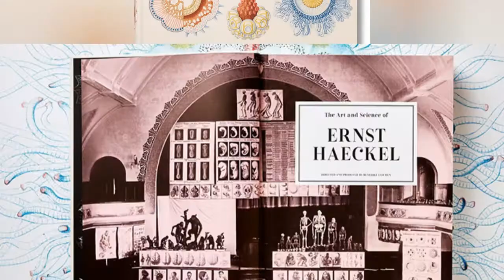Ernst HaeckelS The Art Of Science Some Of The Best Colorful Rendered Illustrations From The 😃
Ernst Haeckel, a biologist from Germany, who has dedicated his life for studying more on the flora and fauna along with drawing their peculiar and specific characteristics, has gathered data to the most immense details. All through his life, he has come up with immense renderings and it has helped the larger audience know about the biological discoveries. He has also discovered microbes, used scientific terms and coined them

0:00 - Intro
0:00:12 -

0:00:21 -

0:00:30 -

0:00:39 -

0:00:48 -

0:00:57 -

0:01:06 -

0:01:15 -

0:01:24 -

0:01:33 -

0:01:42 -